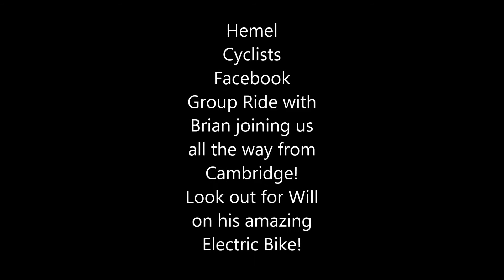Hemel Cyclists Facebook Group Ride - 25th October 2015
Cycle ride from Gadebridge Park Hemel